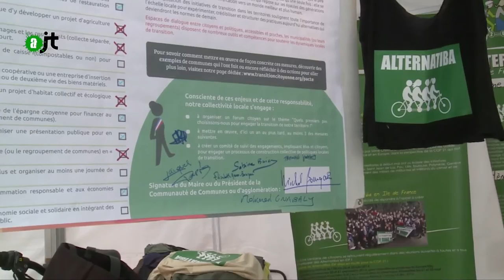Pacte de transition à L'ïle saint denis - Reportage Alter JT 01/07/15 - 56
Samedi 20 juin 2015, L’Île-Saint-Denis (7000 habitants, Seine-Saint-Denis) devient la première municipalité à signer le pacte pour la transition citoyenne. Concrètement, la ville s’engage à réaliser 5 engagements dans les mois à venir : créer une zone de rencontre limitée à 20 km / h, engager un projet d’agriculture biologique et citoyenne, développer l’usage de composteurs, porter un projet d’habitat collectif et écologique, adopter une délibération « zone hors TAFTA » en conseil municipal.
« Une partie de ces objectifs seront réalisés dans le cadre de l’écoquartier fluvial de L’Île-Saint-Denis qui sera construit pendant les cinq prochaines années » assure Michel Bourgain, maire de L’Île-Saint-Denis. Sur le chantier de cet écoquartier, l’association Bellastock mène déjà des activités innovantes de réemploi de matériaux.
Par ailleurs, parmi les 15 mesures proposées par le collectif pour une transition citoyenne, l’île a déjà atteint plusieurs objectifs : l’hôtel de ville est ainsi alimenté à 100% par l’électricité verte d’Enercoop et le territoire comprend plusieurs installations solaires importantes (école Jean-Lurçat, école des arts, gymnase Arnold-Géraux, immeuble social Lénine). Un repas végétarien est servi chaque semaine au restaurant municipal, où 35% des aliments sont d’origine biologique. Enfin le Pôle d’hospitalité des activités à rayonnement écologique et solidaire (PHARES) abrite depuis plusieurs années des associations et entreprises de l’économie sociale et solidaire (ESS) oeuvrant dans l’éducation populaire, l’insertion par l’activité économique, la formation pour adultes, la consommation durable…